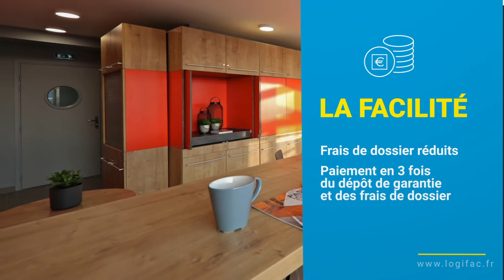Résidences étudiantes LOGIFAC - Logement d'étudiants en réussite !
LOGIFAC, c’est le choix, la facilité, la souplesse et la sécurité.
Implantés à proximité des campus, nos 5500 logements sont équipés et meublés et éligibles aux aides au logement.
LOGIFAC, c’est plus de 40 résidences dans 26 villes étudiantes de France.

pour faire votre demande de logement directement en ligne !
A bientôt :)